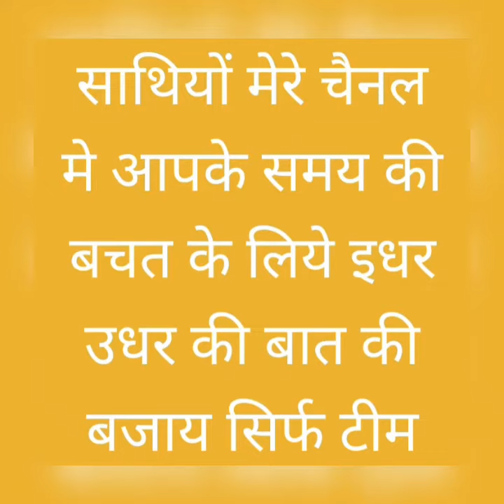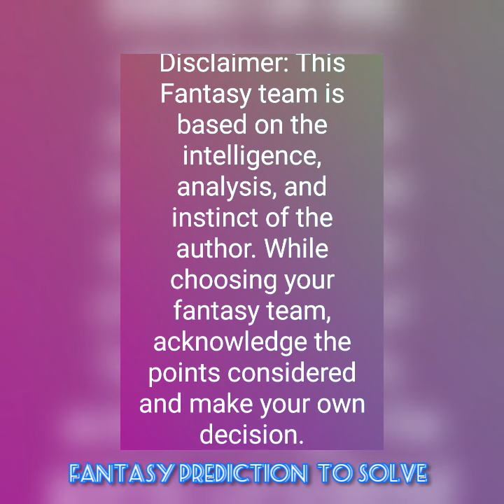GEF vs RS Getafe vs Real Sociedad LaLing Football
GEF vs RS

Getafe vs Real Sociedad

LaLing Football